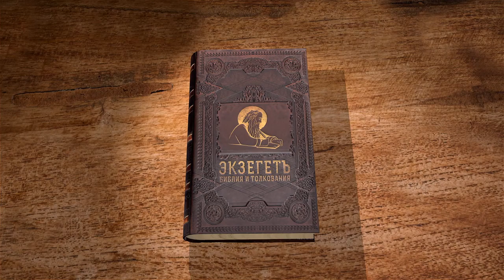Книга Неемии. Глава 2. Андрей Десницкий. Ветхий Завет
В 2 главе рассказывается о том, как Неемия обращается к царю Артаксерксу, быв у него виночерпием, и просит разрешения отправиться в Иудею, чтобы отстраивать Иерусалим. Царь разрешает и даёт ему письма к наместникам, чтобы они выделили нужные ресурсы.